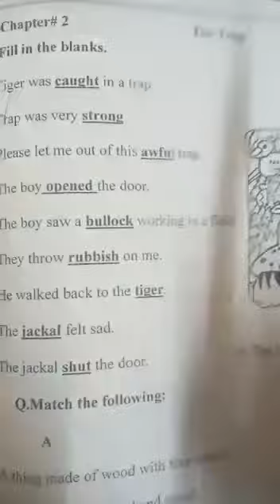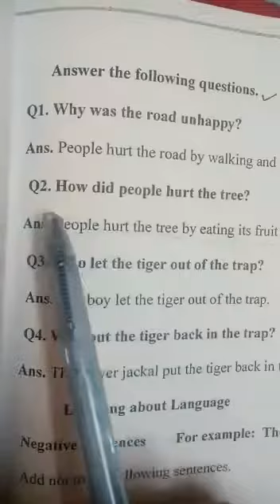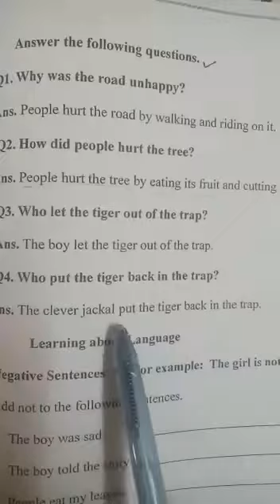May 28, 2020